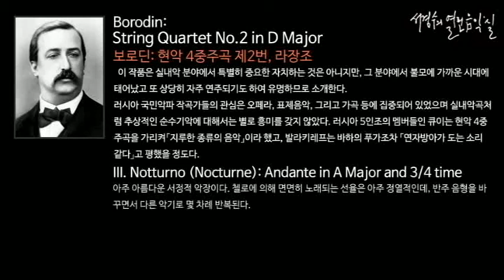Borodin: String Quartet No.2 in D Major III. Notturno; Andante_‘서경수의 열린 음악실’